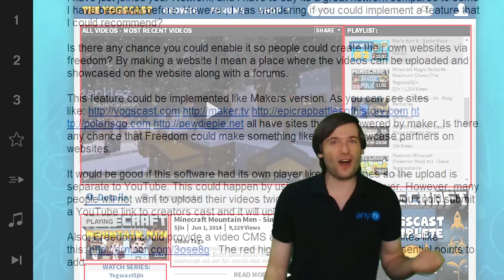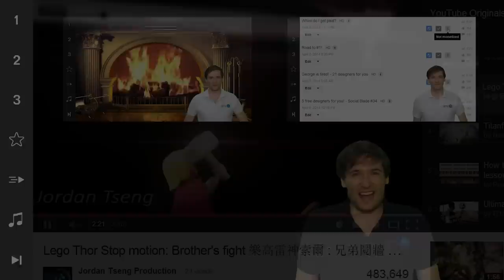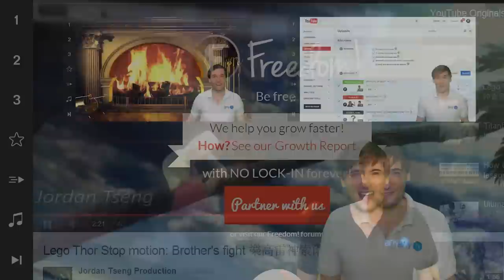★ Your own Video CMS and website!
Do you want your own video website and CMS, like some big YouTubers have? If there is enough interest, we will build it for you, for free, for all Freedom! partners to use as they wish.

XSplit

Music

Discover any.TV!